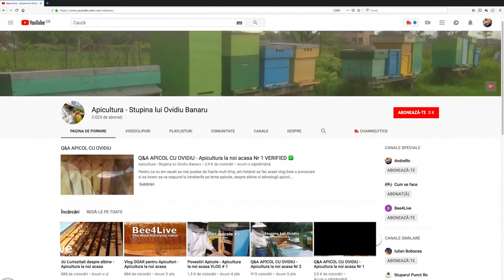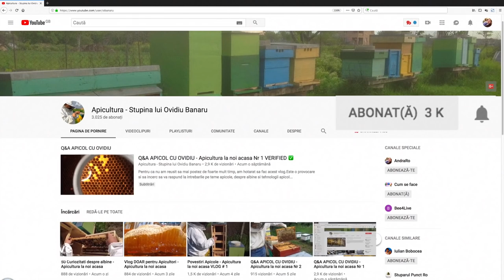APILARNIL POTENT Produse Apicole Bee Vlog #6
Apilarnilul este un produs apicol natural obtinut din stup. Are proprietati biotrofice, energizante, vitalizante, tonifiante si psihotonice, ajuta la refacerea sistemului imunitar.
Apilarnilul este un produs apicol obtinut din larvele de trantor cât şi din conţinutul nutritiv aflat în celulele respective din faguri, recoltate într-un anumit stadiu larvar (în ziua a 7-a de stadiu larvar).